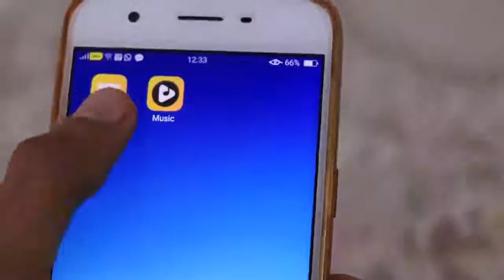Crush Amit Bhadana Feat Priya prakash Varrier YouTube